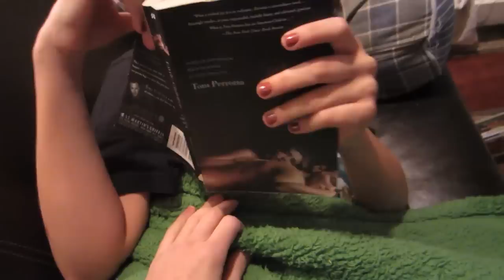Drunken Snow Plow NYC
Wy-Wy's Flickr!

Steam Group!